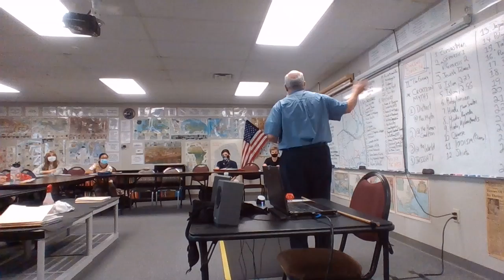20 21 EURO 10-5-20